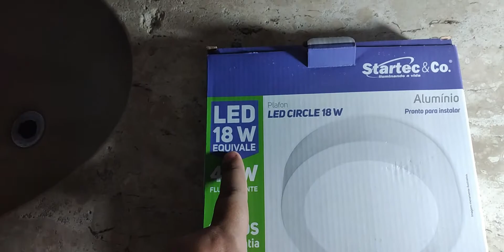Instalação de luminária LED no banheiro by Vitor Tec eletricista em Colatina ES